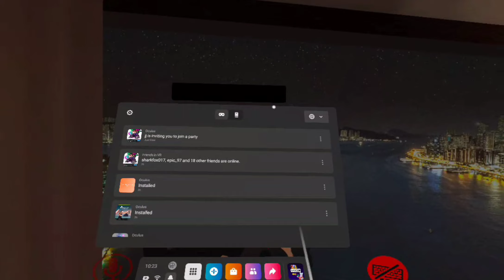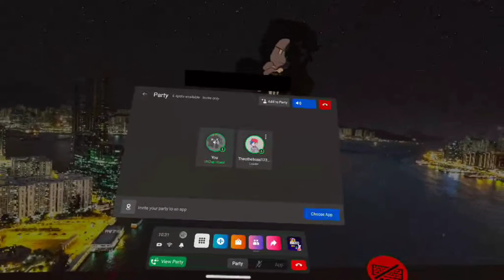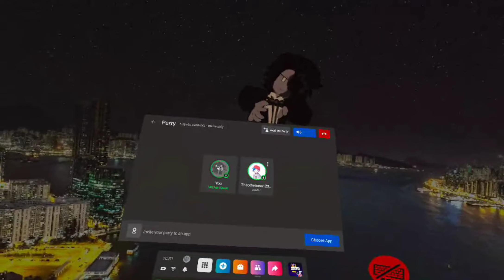🤍What if mandela Catelouge characters takes care of childs🖤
Mandela catelouge group takes care of the childs

Ft:
Me
Sharkfox
Theotheboss
And Winterthewidow